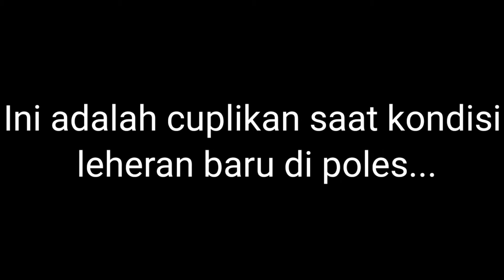Inilah Hasil Experiment Poles Leheran Knalpot Setelah 1 Bulan Pake Autosol | Vlog #43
Di video sebelumnya saya sudah membahas cara membuat leheran knalpot jadi chrome dan memberikan efek bluemoon pada leheran knalpot.
Nah di video ini saya mereview leheran knalpot yang sudah pernah saya poles menggunakan Autosol.

Apakah efeknya bertahan lama atau tidak? sekarang mari simak videonya 😉

Dan aktiv-kan Lonceng Notifikasinya.